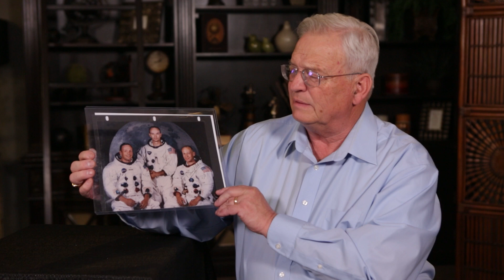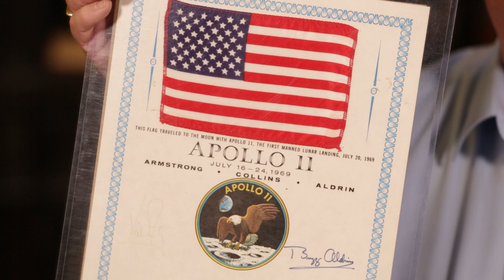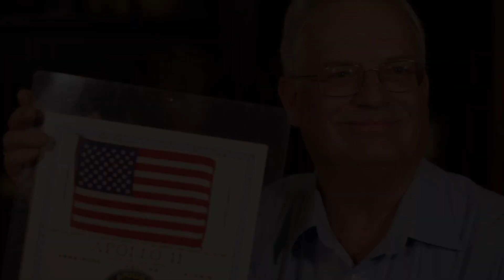U.S. Flag From Apollo 11 Moon Landing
Brent Ashworth, well-known historian and document collector, shows his flag that went to the moon with Apollo 11.  He explains why we don't have more photos from that moon landing.